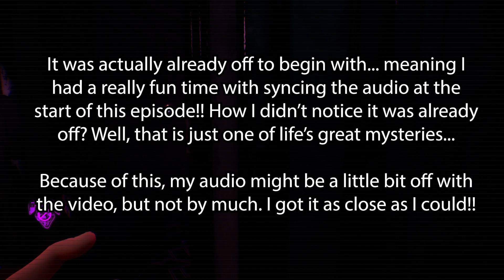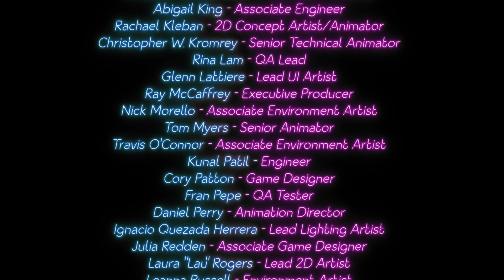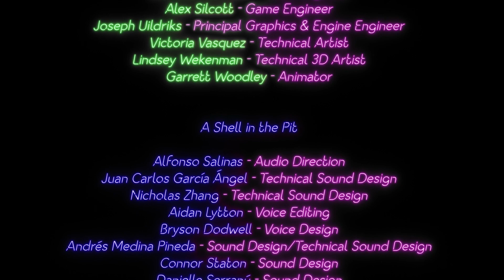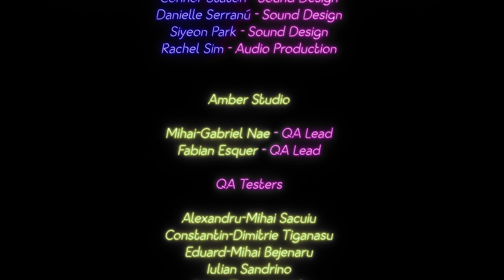Five Nights at Freddy's: Security Breach RUIN DLC || Episode 4 || "The Monster in the Basement!!"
We finally make it back to the Sinkhole to rescue Gregory, but... something just doesn't feel right about this?